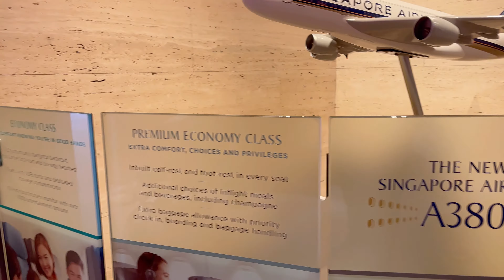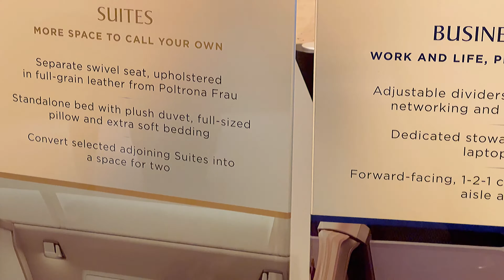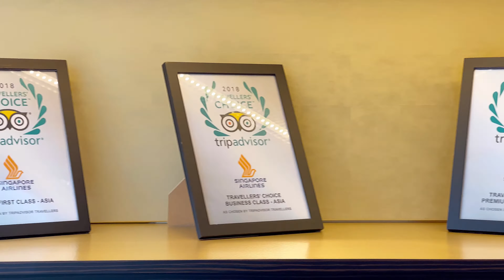SQ SINGAPORE AIRLINES ION SERVICE CENTER REVIEW @ LEVEL 4 ION ORCHARD SHOPPING MALL SINGAPORE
SQ SINGAPORE AIRLINES SERVICE CENTER REVIEW @ LEVEL 4 ION ORCHARD SHOPPING MALL SINGAPORE

SEPTEMBER 2022 VISIT